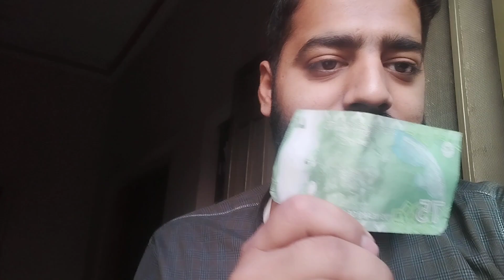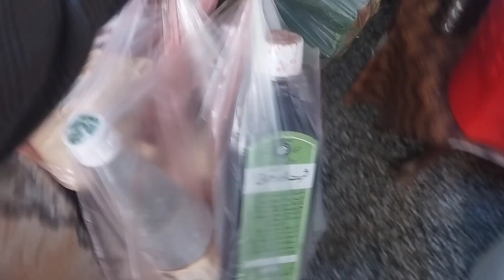Ramazan ki tiyarian||Choti Hoor k Bary tikky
Aslam u Alaikum Public ☺️

Khn ho Meri public khn ho
MN apka wait kr rha hn k kB ap mujhy viral krwao Gy.
Remember me in your prayers ☺️.
Again
Allah Hafiz